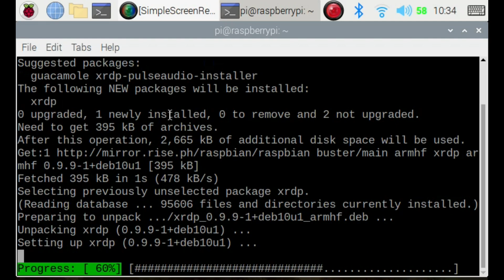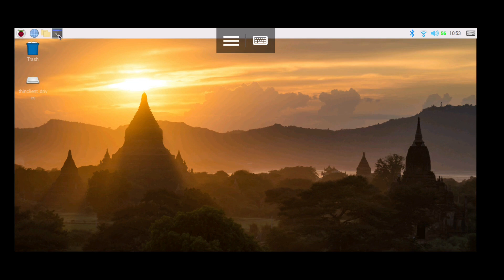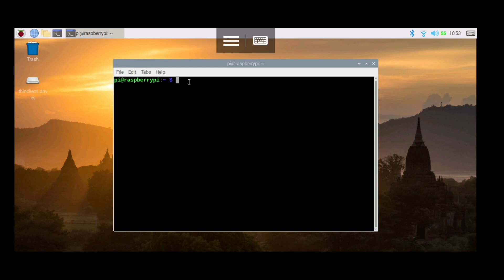Remote access Raspberry Pi from Android using xrdp/Microsoft Remote Desktop App